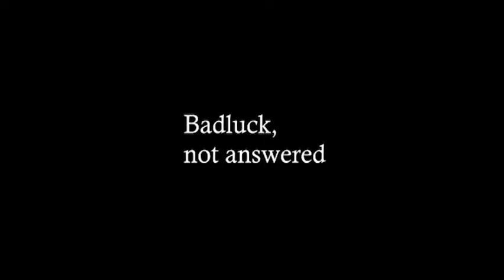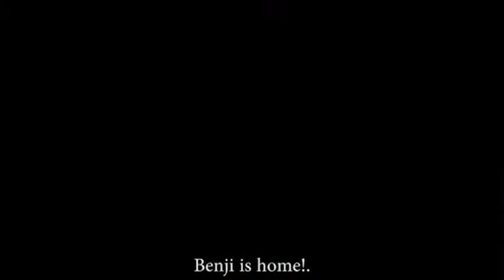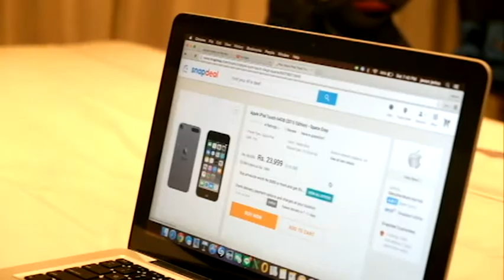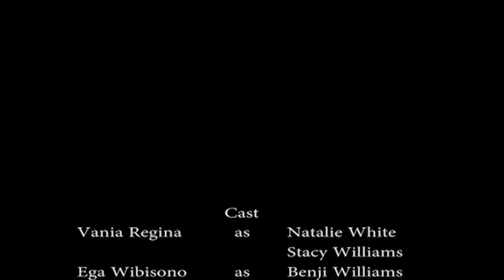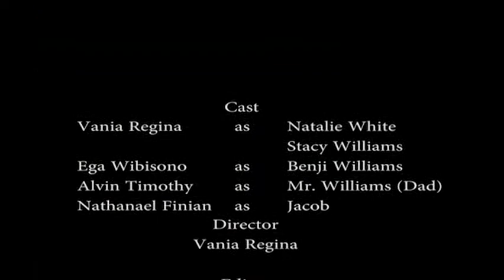15. Gingerbread Production - Daddy's Little Boy